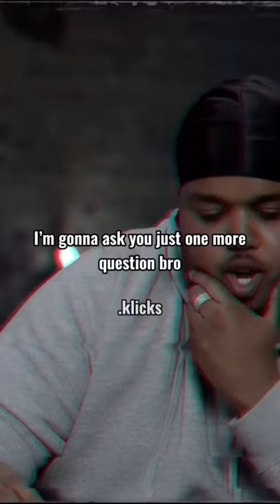Chunkz and Filly lie detector😂